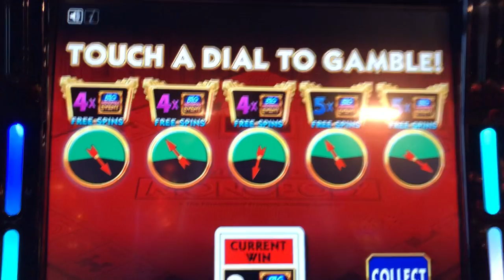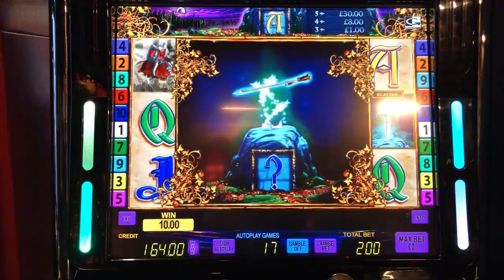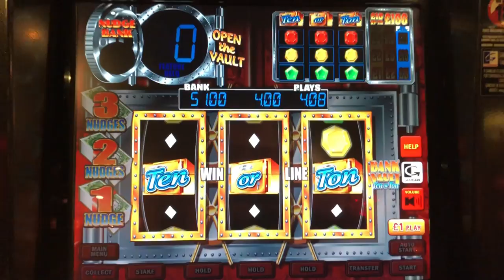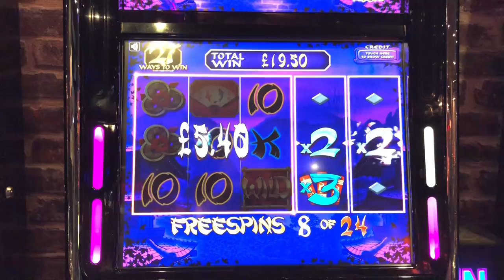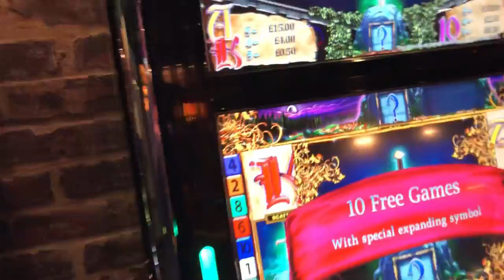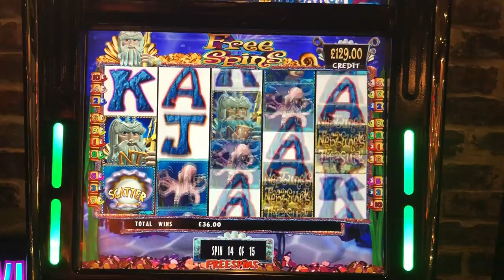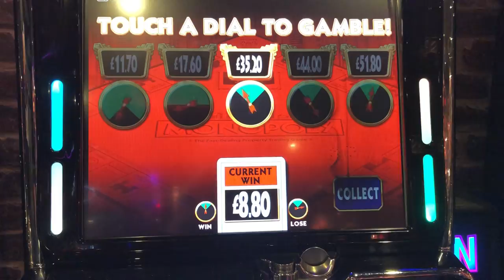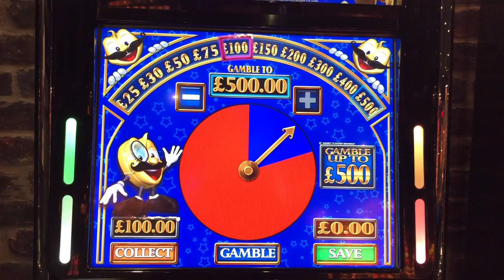Slot machine highlights from Mr P’s in Tonbridge with lots of features Max pie gambles and jackpots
I film arcade and Online slots sessions and sometimes Roulette and casino games. I have also started streaming Online casino sessions.

Twitch: 7neighbours ( we do not yet stream on twitch )

Please only ever gamble for fun and only play with what you can afford to lose ! Strictly 18+ Only Highlights Mr p’s in Tonbridge Friday 19/01/2019 .

I know the pie gambles were a bit stupid but it is what it is . Monty at the end didn’t give me a feature for about 3 hours live play so when only filming highlights it didn’t give me much other then the pie gambles to film at the end of the video .

Was a brutal session Tbh . Lots of highs and lows .